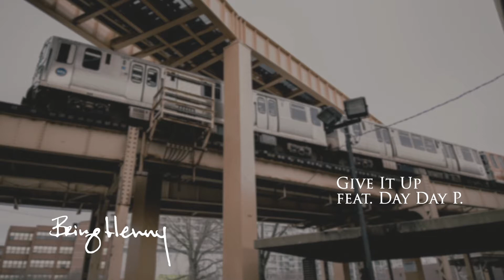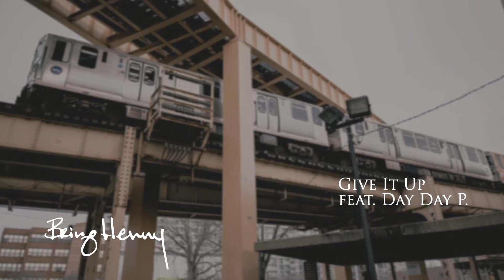Give It Up feat Day Day P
Bring Henny - Give It Up feat. Day Day P
Wadsworth Ave

*** PM for removal of Cover Art